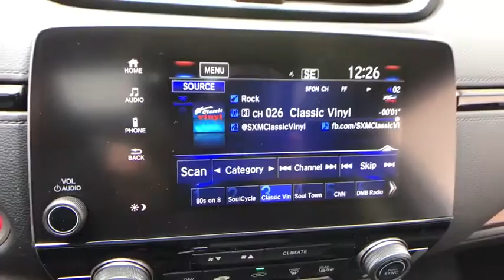2020 Honda CR-V Pittsburgh PA H20462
New 2020 Honda CR-V available in Pittsburgh, Pennsylvania at Rohrich Honda.

Rohrich Honda
5121 Liberty Ave